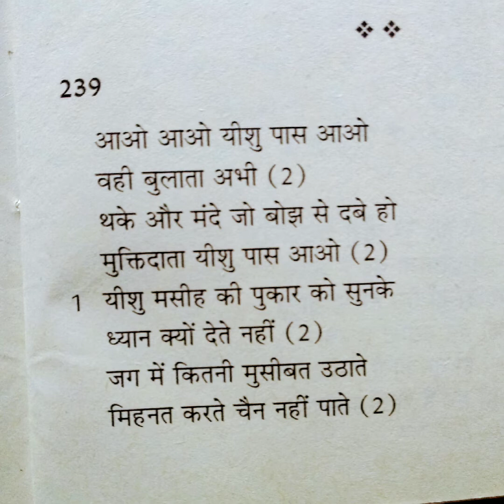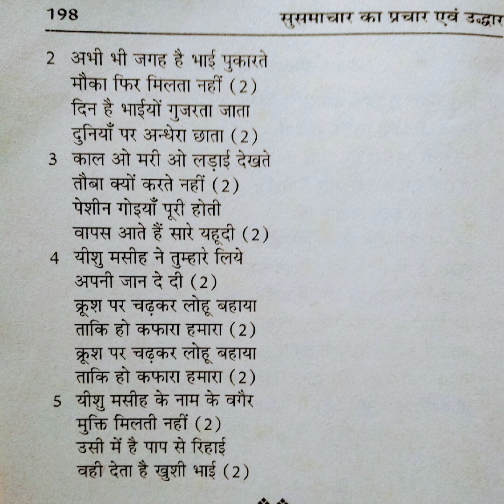आओ आओ यीशु के पास आओ | Shakshi Vani 239 | Sunday church song | 2 October 2023 | NWGELC KORBA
आओ आओ यीशु के पास आओ – वही बुलता अभी
थके और मांदे जो वोझ से दवे हो, मुक्तिदाता यीशु के पास आओ

यीशु मसीह की पुकार को सुन कर-ध्यान क्यों देते नहीं?
जग में कितनी मुसीवत उठाते-मेहनत करते चैन नहीं पाते

अब भी जगह है भाई पुकारते, मौका फिर मिलता नहीं
दिन है भाईयों गुजरा जाता, दुनिया पर अन्धेरा छाता

काल मरी और लड़ाई देखते, तौवा क्यों करते नहीं
पेशनगोइयां पूरी होतीं, वापस आते हैं सारे यहूद

यीशु मसीह ने तुम्हारे लिए, अपनी जान दे दी
क्रूस पर चढ़कर लोहू बहाया, ताकि होवे कफारा हमारा

यीशु मसीह के नाम के सिवाय, मुक्ति मिलती नहीं
उसी में है पाप से रिहाई, वही देता है खुसी भाई